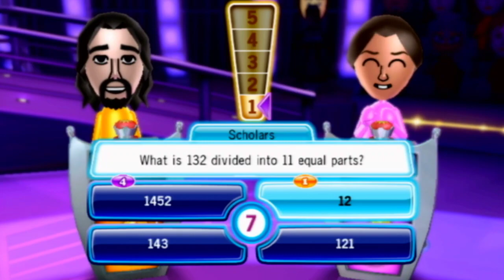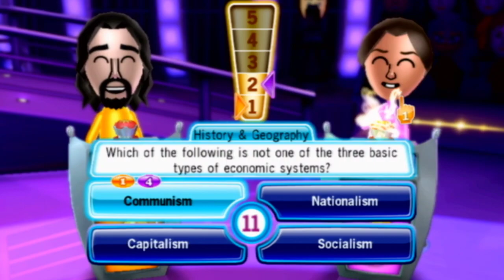TV Show King - penguinz0 Vs Tara S. Vs Lux Vs Piper (Ep. 69)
6 Rounds, Normal Difficulty
Submitted by: @northwardspiral974